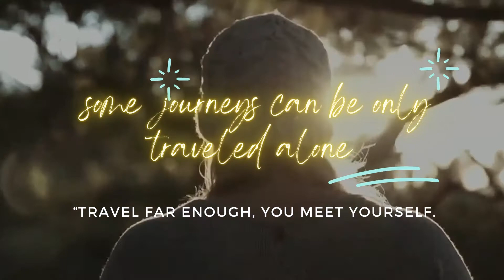Dare to live the life you've always wanted.